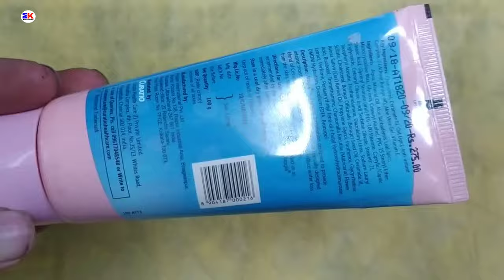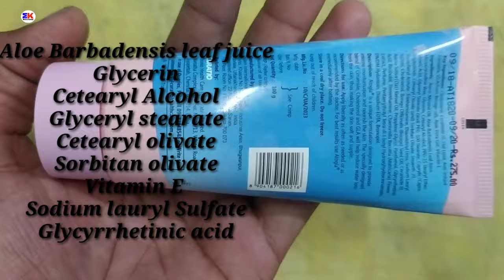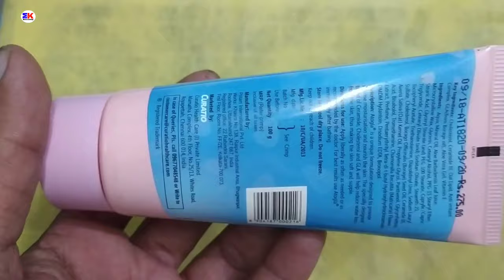Atogla Baby Cream Review in Hindi, Baby care cream, ATogla cream for dry itchy skin, best cream